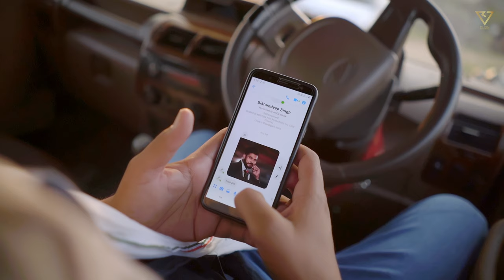TASHAN OFFICIAL VIDEO|| GAURAV LADLA FT. DA PUNK || ANSH VERMA || RV FILM PRODUCTION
A VERY SPECIAL THANKS TO TEJINDER SINGH(TEAMJSN)

Song 📀 TASHAN
SINGER  🎤 GAURAV LADLA FT. DA PUNK

MUSIC 🎶 GAURAV LADLA (RV FILM PRODUCTIONS)
LYRICS ✍🏻 GAURAV LADLA

DIRECTOR  🎬 BIKRAMDEEP (CROPSTAR)
D.O.P 🎥 LOVI KAMBOZ

EDIT & DI  🖥️ ANSH VERMA,HARSH VERMA(SPL. THANKS TEAMJSN)

MAKEUP 🙋🏻‍♀️ NEHA MAKEOVER
STARRING 👫🏻 SUNNY RANA ,MONALI JAAT

PRODUCER  💵 RAJ VERMA
LABEL  🖼️ RV FILM PRODUCTION

SPL .THANKS 🙇🏻‍♂️ MASOOM SHARMA, RAVI JAIZZ, KARAMBIR SINGH MANI AUJLA ,SHRI BHAGWAN JI

IF U REALLY ENJOYED THE SONG PLS HIT LIKE ,DO COMMENTS AND SHARE .